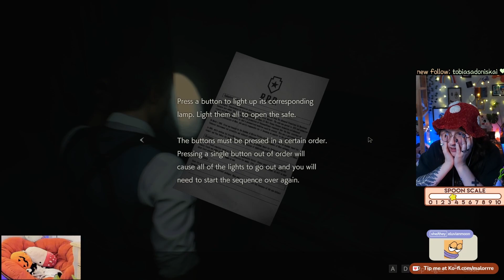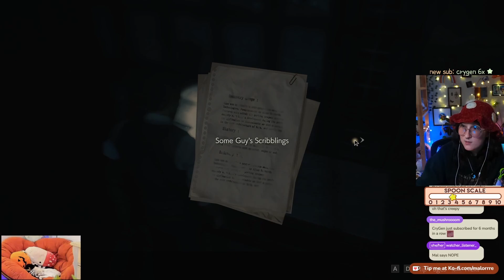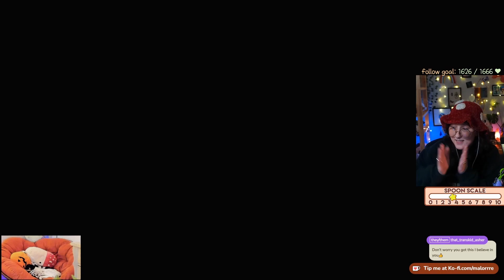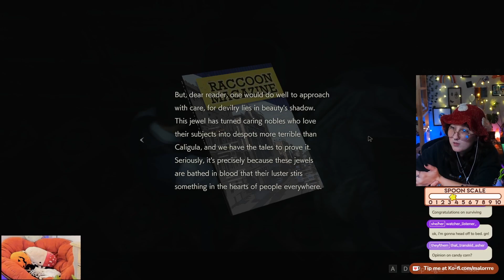✨RESIDENT EVIL 2 REMAKE pt 2✨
my first time playing a RE game BY MYSELF and I am SO HYPE about it and i hope you enjoy 💖 new hyperfixation series has been unlocked